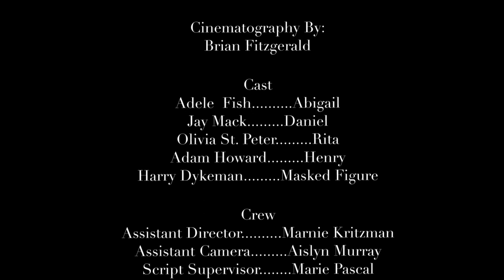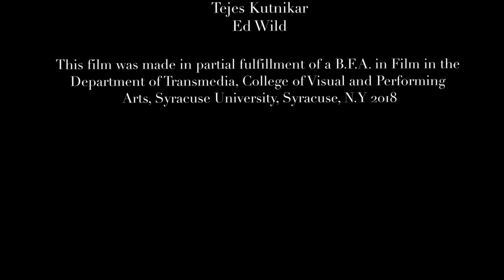Waltz (2018 Short Film - Syracuse University)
Four friends recount the nightmares they have each been having the past few nights.